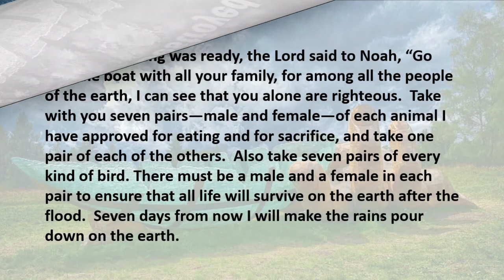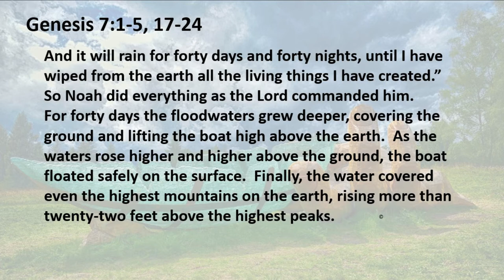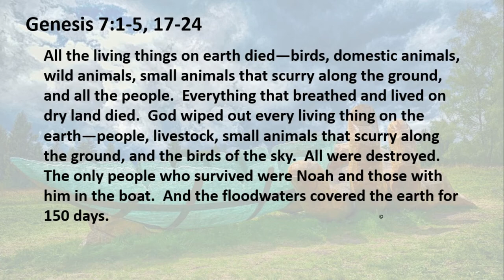5 15 20 Destroyed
Noah...poster child for disaster